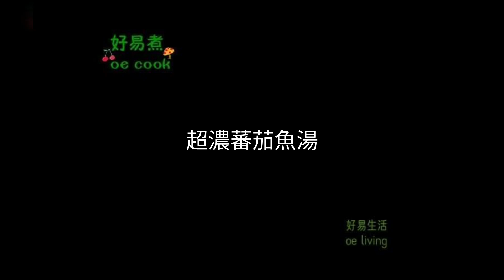超濃蕃茄魚湯 Hearty Tomato Fish Soup 老人小孩有益湯水 魚湯奶白秘訣 10港元一斤海魚**字幕CC Eng. Sub**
🟢材料：
海魚 600 克
番茄 2 個
薯仔 2 個
薑 1 塊
鹽 適量

🟢做法：
1️⃣番茄洗淨切丁，薯仔去皮洗淨切小丁。
2️⃣把魚洗淨，去除魚鰓和內臟，不需要去鱗。
3️⃣熱鍋下油，把魚煎香。加入熱水、 1 片薑，加入熱水♦煮 5 分鐘。
4️⃣煮完 5 分鐘把湯隔出來。熱鍋下少許油，把隔完湯的魚渣再煮一次，再次加入熱水♦煮 5 分鐘，隔去魚渣丟棄。
5️⃣熱鍋下少許油，1 塊薑，下番茄和薯仔丁炒翻，把魚湯用密篩再過濾一次，加到番茄和薯仔中，煮 5 分鐘。放適量鹽調味即可。

♦備注：📌魚煎香後一定要加入熱水，這是魚湯奶白的秘訣。

🟢 Ingredients:
Sea fish - 600g

🟢Cooking Directions:
1️⃣ Wash and dice the tomatoes and potatoes.
2️⃣ Wash the fish, remove the gills and internal organs, but no need remove the scales.
3️⃣ Heat oil in a pan, pan-fry the fish until fragrant. Add hot water♦ and 1 slice of ginger.  Cook for 5 minutes.
4️⃣ After cooking for 5 minutes, sieve out the soup. Heat a little oil in a pan, pan fry the fish residue again, add hot water♦ and cook for another 5 minutes. Remove and discard the fish residue.
5️⃣ Heat a little oil in a pan, add 1 piece of ginger, then add diced tomatoes and potatoes and stir-fry. Use a fine sieve to filter the fish soup again, add it into the tomatoes and potatoes, and cook for 5 minutes. Add salt to taste and serve.

♦Note: 📌After frying the fish to fragrant, be sure to add hot water. This is the secret to making milky-white fish soup.